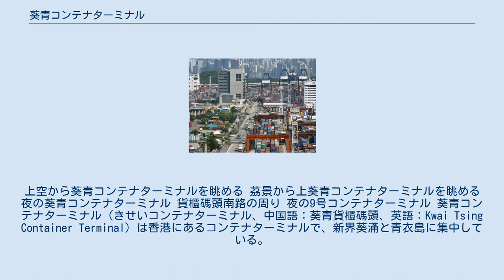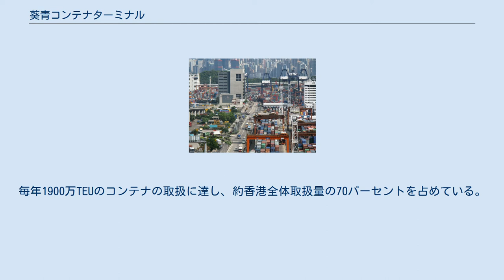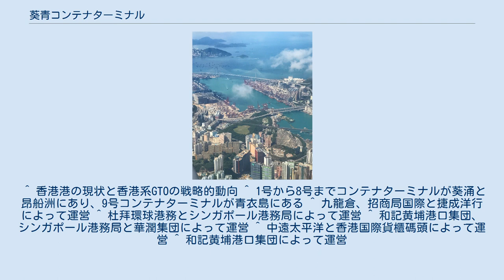葵青コンテナターミナル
上空から葵青コンテナターミナルを眺める 茘景から上葵青コンテナターミナルを眺める 夜の葵青コンテナターミナル 貨櫃碼頭南路の周り 夜の9号コンテナターミナル 葵青コンテナターミナル（きせいコンテナターミナル、中国語：葵青貨櫃碼頭、英語：Kwai Tsing Container Terminal）は香港にあるコンテナターミナルで、新界葵涌と青衣島に集中している。
葵涌側で１号コンテナターミナルが1972年に建ち、その約二十年後、8号コンテナターミナルまでこの地区に建った。
2000年以降、葵涌に隣接する青衣島において9号コンテナターミナルが建った。
 現在葵青コンテナターミナルは合計24コンテナバースとなり、コンテナバースの水深は15.5メートルに達し、1万TEUの大型コンテナ船は寄れるようになった。
毎年1900万TEUのコンテナの取扱に達し、約香港全体取扱量の70パーセントを占めている。
 九つターミナルが5社のコンテナターミナルオペレーターによって運営されている。
5社は現代貨箱碼頭、香港国際貨櫃碼頭、中遠－国際貨櫃碼頭、亜洲貨櫃碼頭と杜拜港貨櫃碼頭。
 葵青コンテナターミナルは1989年から2004年にかけて、コンテナ取扱量において世界第1位の港湾であった。
香港の中国大陸より高い港湾料金や華南港湾からの競争などのせいか、2005年以降、シンガポールに次いで、上海、寧波-舟山、深圳、広州、釜山、青島のコンテナ取扱量が香港を上回り、2019年まで香港の取扱量は第8位に落ちている。
 ^ 香港港の現状と香港系GTOの戦略的動向 ^ 1号から8号までコンテナターミナルが葵涌と昂船洲にあり、9号コンテナターミナルが青衣島にある ^ 九龍倉、招商局国際と捷成洋行によって運営 ^ 杜拜環球港務とシンガポール港務局によって運営 ^ 和記黄埔港口集団、シンガポール港務局と華潤集団によって運営 ^ 中遠太平洋と香港国際貨櫃碼頭によって運営 ^ 和記黄埔港口集団によって運営